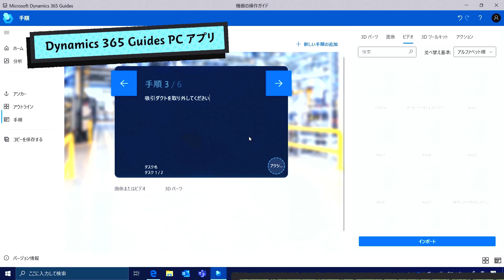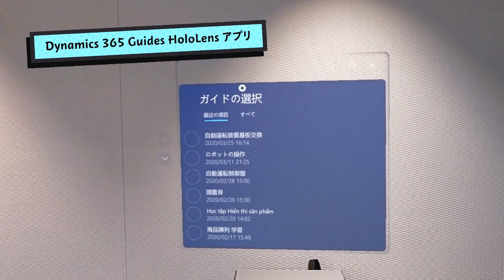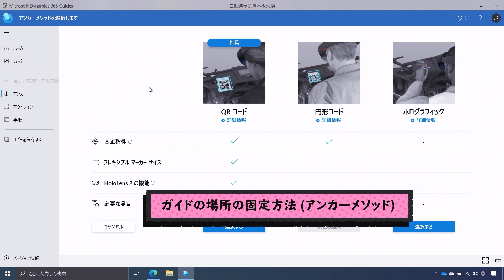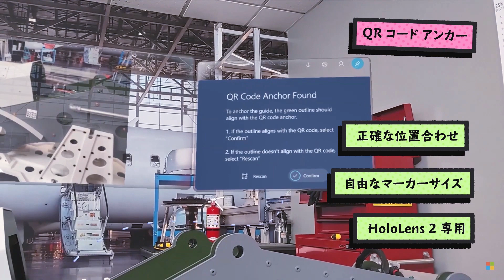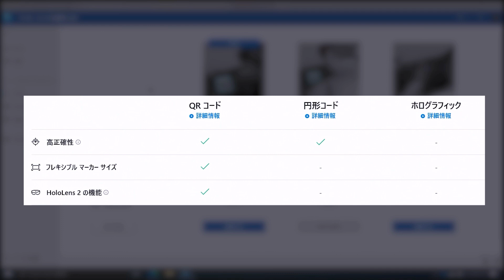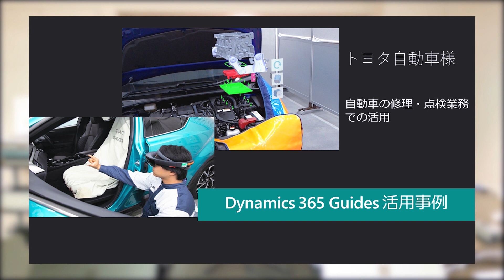【ほぼ10分でサクッとわかる HoloLens 2！】第3回～Guides のトレーニングコンテンツの作り方～ | 日本マイクロソフト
テクノロジーアーキテクトの 鈴木あつし と、声優の有野いくが ほぼ10分で HoloLens 2 を紹介するシリーズ。

第３回目は、Dynamics 365 Guides のトレーニングコンテンツの作り方をご紹介。Guides の PC アプリを使えば誰でも簡単に 3D のトレーニングコンテンツを作成できます。動画を参考にぜひトレーニングコンテンツづくりにチャレンジしてみてください！